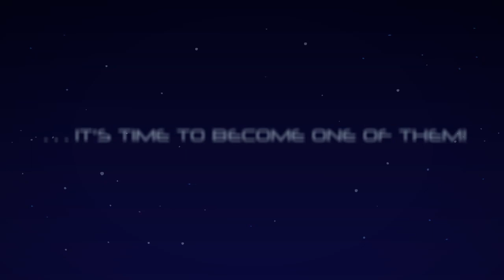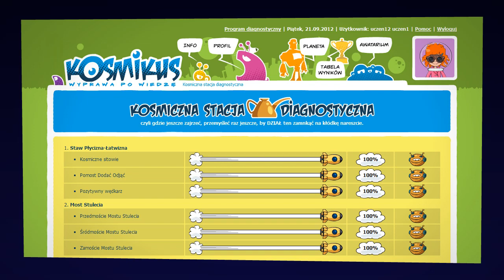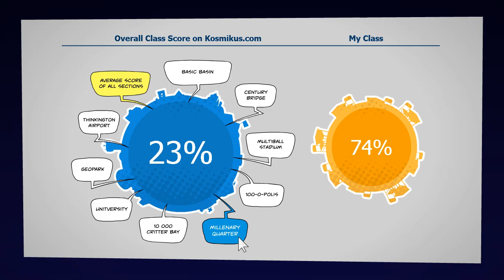Kosmikus - eReview of Lower Primary Mathematics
Kosmikus - eReview of Lower Primary Mathematics is a unique system of student motivators, teacher's tools and high quality content.
- The content is based on selected LPM resources that have been modified and complemented with new material in order to constitute an effective review. Over 500 exercises allow students to fully review maths material from classes 1-3.
- Specially designed motivation system keeps children interested for a long time.
- A set of teacher's tools allows teachers to monitor and support their students as well as compare their results with those obtained by students from other classes.
- Various media provided for the users enable a complex approach. There are three main elements of the eReview: an online portal to be used by children at home, an offline application designed for whiteboard in the classroom and a set of meant for classroom work or for homework assignments.